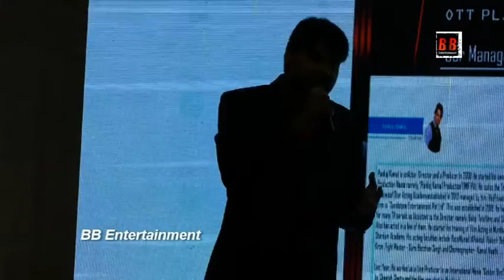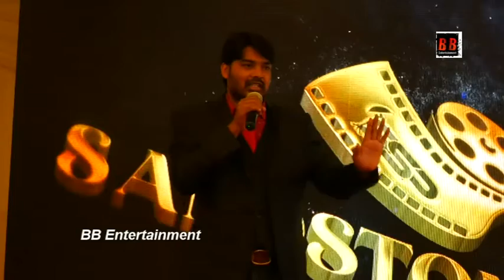Sandstonepro App Opening Ceremony With Bollywood Star And Politician